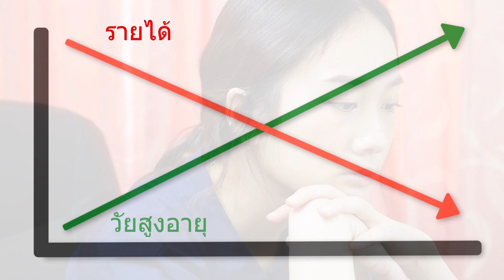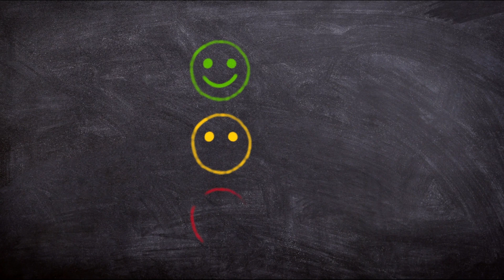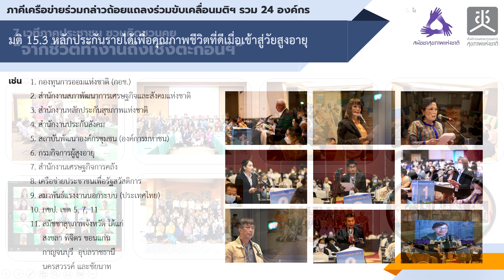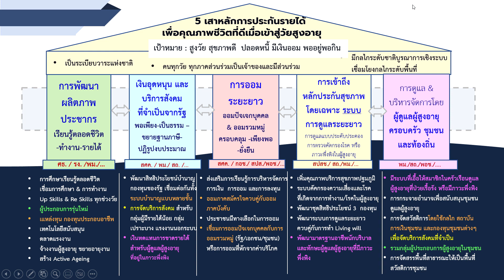หลักประกันรายได้เพื่อคุณภาพชีวิตเมื่อเข้าสู่วัยสูงอายุ